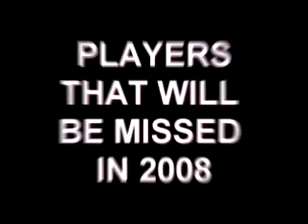Georgia State Football Club 2007 Year In Reveiw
These are game highlights of the 2007 Georgia State University Club Football team, which help the Georgia State D1 team form